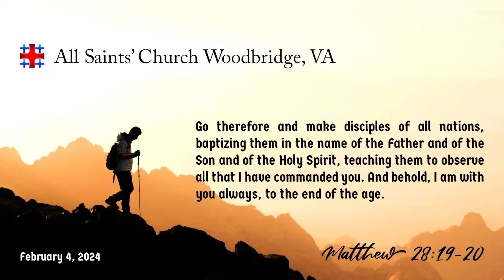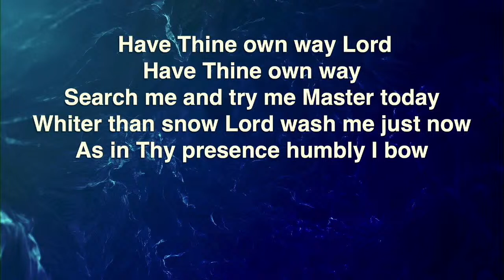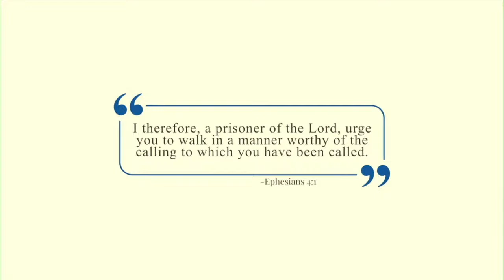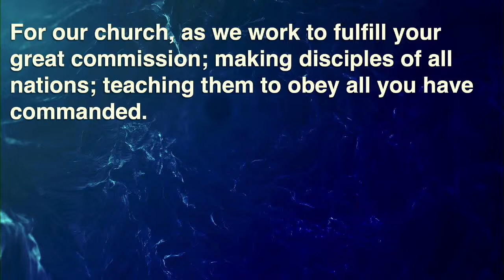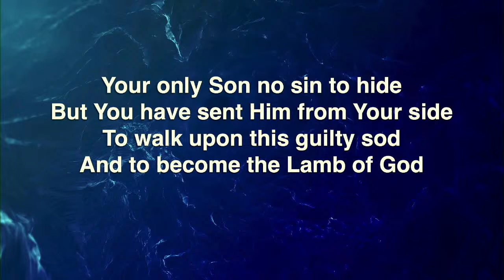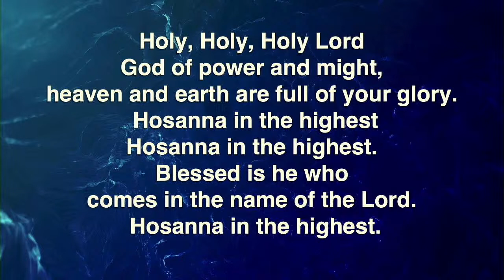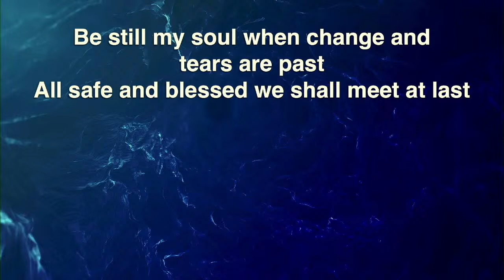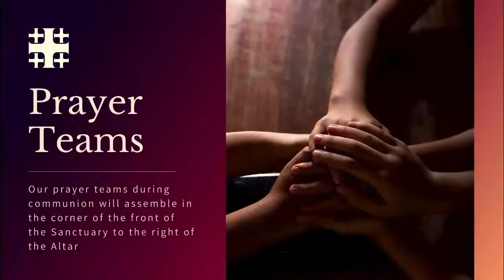5th Sunday of Epiphany 2024